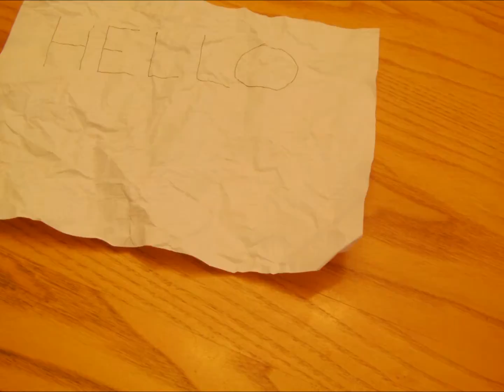First Stop Motion Video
My first stop motion! With the help of jbfriars. Give me feedback saying if you like it!